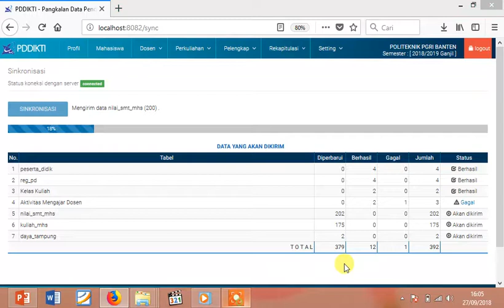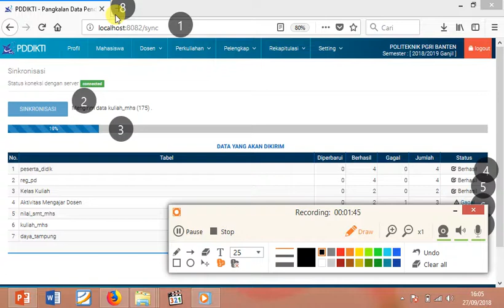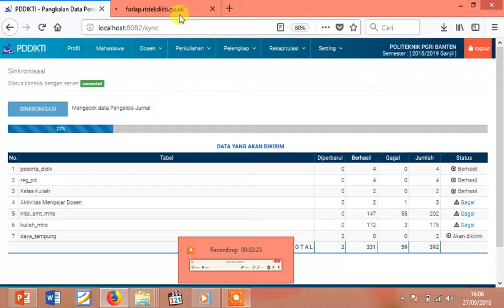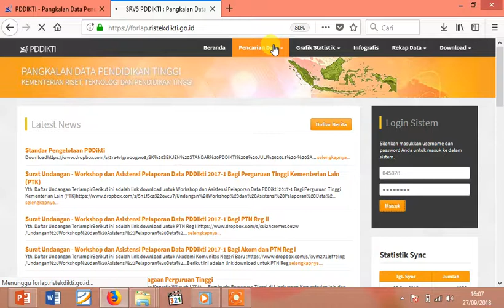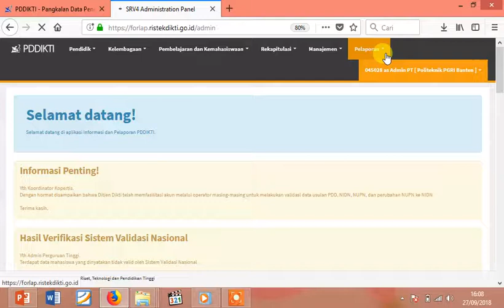Sinkronisasi data feeder dikti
Sinkronisasi data feeder dikti politeknik pgri banten